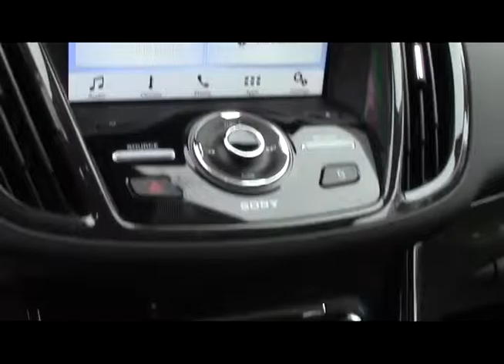Stock # 91887 at Swant Graber Auto